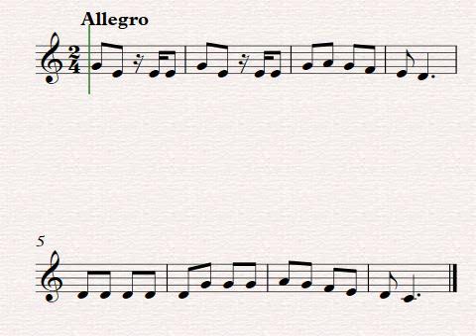En Rallare Pa Roslasgatan Gick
Compositor: Canción Tradicional Sueca